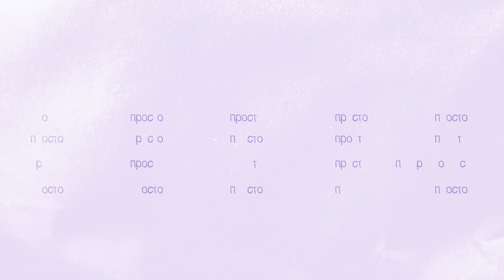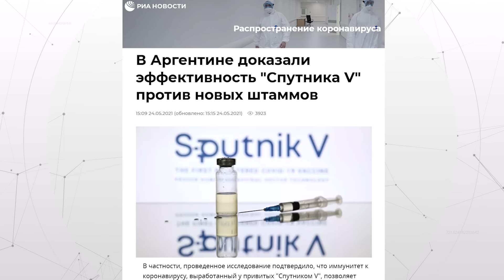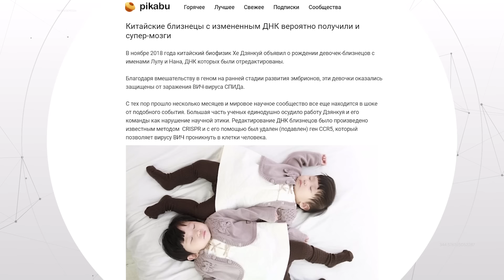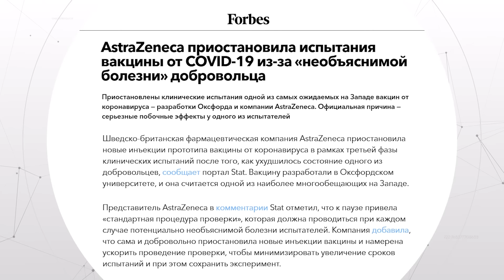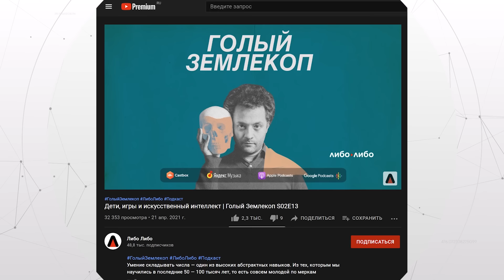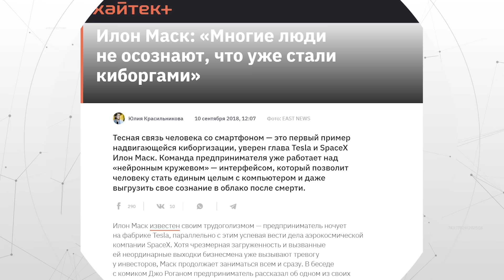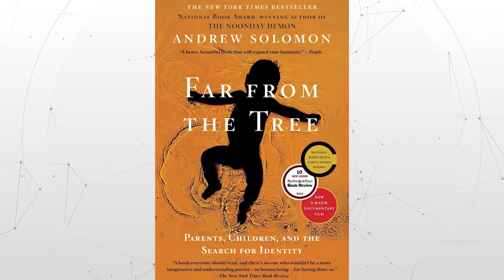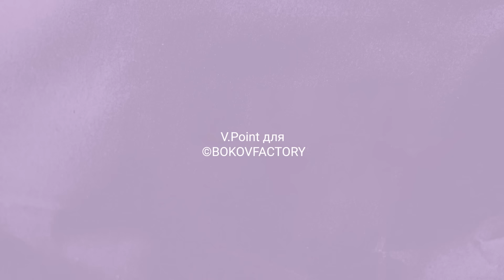Илья Колмановский: вакцинация в России, химеры, киборги, клоны и что читать детям перед сном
Экспресс-погружение в самые острые темы современной науки с популяризатором Ильей Колмановским. Как человечество продолжит свою войну с бактериями и вирусами? Возможно ли создать людей, которые с рождения будут защищены от болезней? За что китайского генетика посадили в тюрьму на несколько лет? Почему неуверенность сделает нас сильнее? Кто и как выращивает искусственные органы? Почему любой великий гроссмейстер прошлого сегодня проиграл бы новичку? Илья называет свой топ самых горячих этических проблем в науке и рассказывает о нескольких технологиях, которые настолько круты, что мы до сих пор не знаем, как их лучше применить

Телеграм-канал о научных открытиях Голый Землекоп и подкаст Голый Землекоп ; моя книга и YouTube и мои лекции

Книги, которые советовал Илья:
1. «Как роман» Автор: Даниэль Пеннак
2. «Far from the tree» Автор: Эндрю Соломон
3. «Французские дети не плюются едой. Секреты воспитания из Парижа» Автор: Памела Друкерман

00:00 тизер
00:55 Почему люди не прививаются
04:03 Зачёт, который получила цивилизация
05:09 Как Россия смогла сделать «Спутник»
08:10 Чем нужно ревакцинироваться
11:51 Закат эры антибиотиков
14:06 Как не порезаться «генетическими ножницами»
19:49 Когда будет лекарство от вируса
20:50 Битва науки и этики: самые опасные открытия
25:11 Вопрос о правах мозгов из пробирки
26:54 Спустила ли пандемия науку с тормозов
28:35 «Как жить, если у меня в голове мозг?»
31:29 Юбилей овечки Долли и химеры человека и животного
35:23 Нейроинтерфейс: чему искусственный интеллект учится у живого
40:26 Когда наш мозг подключат к компьютеру
42:43 Чем нынешние дети лучше нас
46:47 О культе любопытства и выборе хорошей школы
52:15 Можно ли вырастить нобелевского лауреата
58:02 Как и зачем читать детям вслух